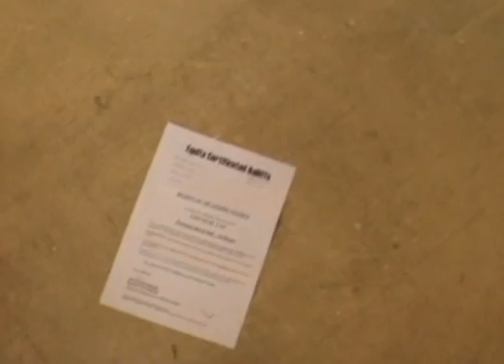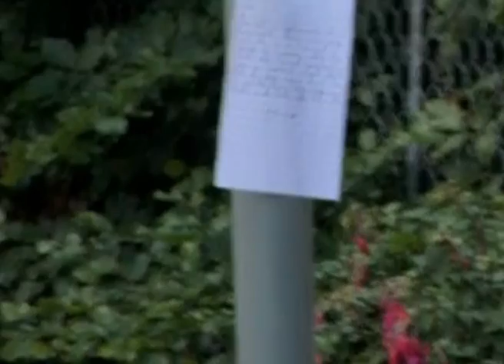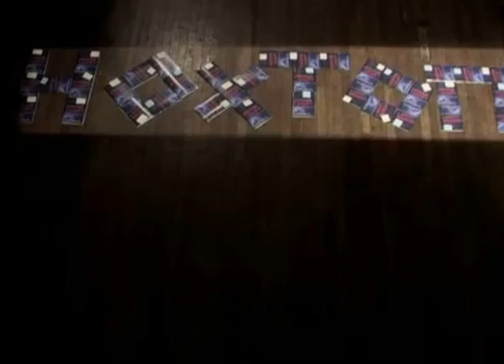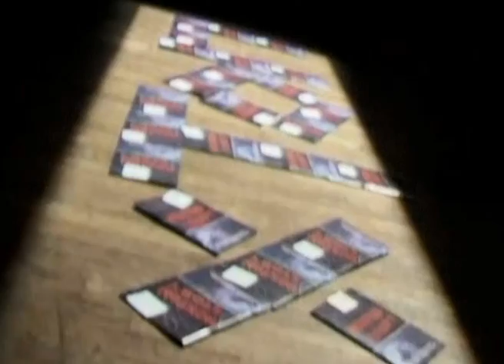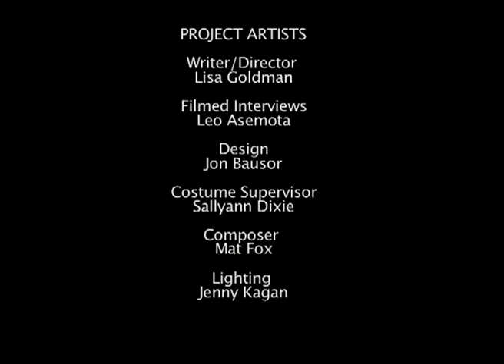Hoxton Story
Hoxton Story, written and directed by Lisa Goldman was a site-specific walkabout theatre piece based at sites and on the streets of Hoxton in September 2005, just as the last publicly owned buildings in the area were being sold off. Lisa and her team from the Red Room theatre company (which she founded and ran 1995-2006) also interviewed people living on estates in the area, creating a 40 hour long oral history archive. Lisa edited up these interviews into a booklet called Hoxton Story including portrait photographs of the interviewees by Leo Asemota. for free